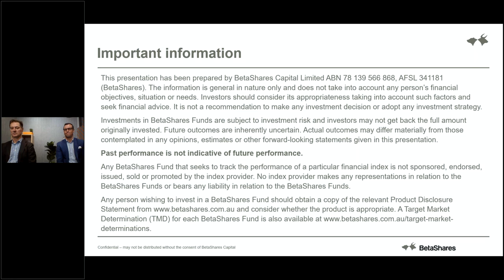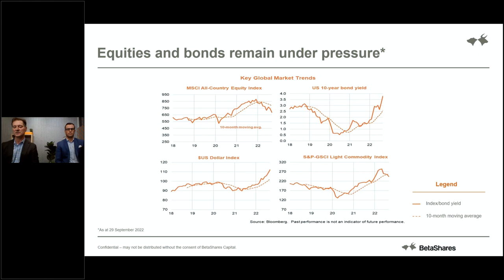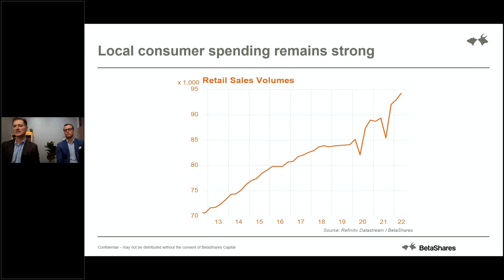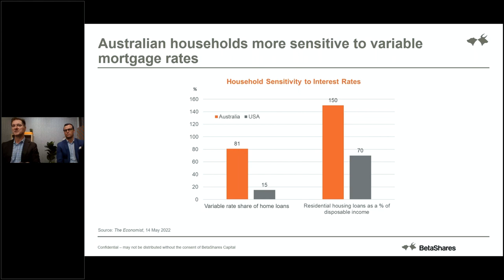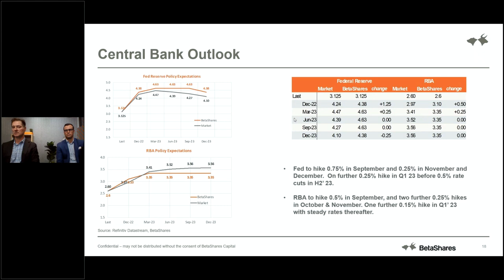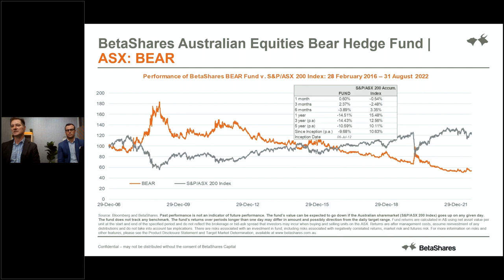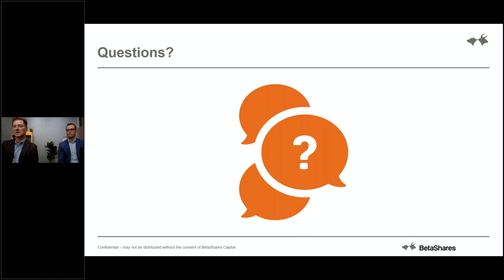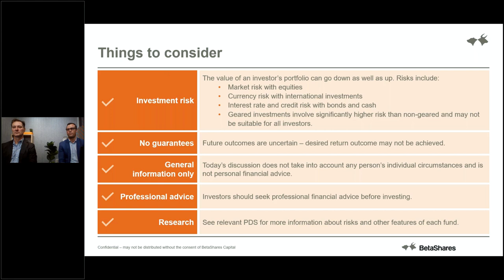[Webinar] Market update: Are we approaching a recession?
Global equity and bond markets remain under pressure due to persistently high inflation and aggressive interest rate rises by the world’s central banks. The growing fear now is that in their quest to tackle inflation, central banks may push the global economy into recession. How real are these risks and what is the outlook? What does it mean to Australian investors seeking to navigate this volatility?

In this webinar with BetaShares Chief Economist, David Bassanese, we explore the recent events, the outlook, and insights for investors. David will also answer your questions about markets and the economy at the end.